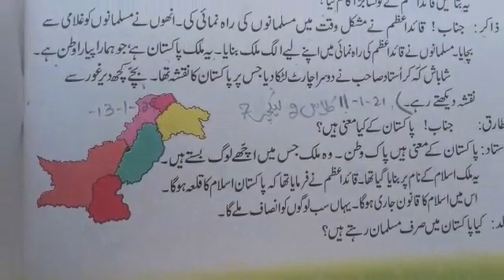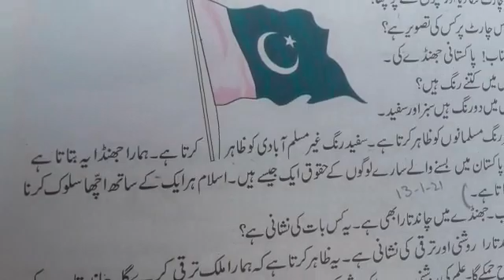class,2 sub,urdu lec#7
Video from Mano Khan😍